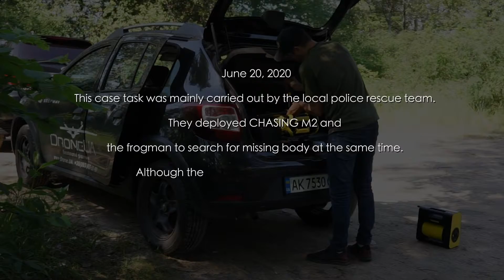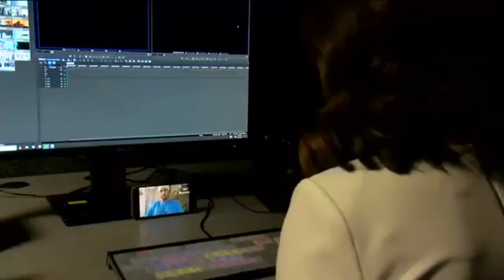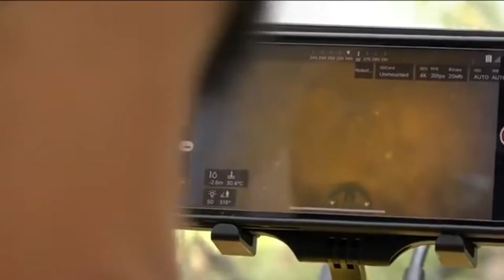Every Second Counts: CHASING ROV in Emergency Search and Rescue! | CHASING UNDERWATER DRONE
Learn about the advantages of using unmanned ROVs in emergency search and rescue. Explore the accessibility, versatility, precision, and safety offered by unmanned underwater vehicles. From incident investigation and hazardous article inspection to small target search and retrieval, CHASING ROV provides efficient and effective solutions in times of crisis. Trust CHASING ROV for swift and reliable emergency response!